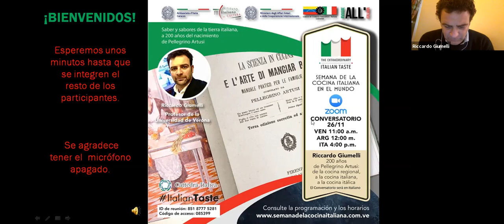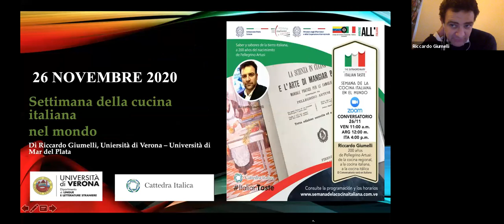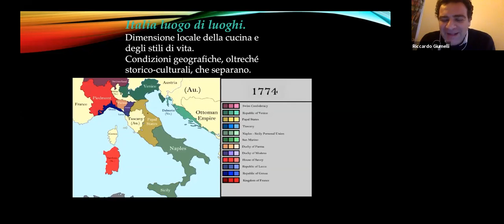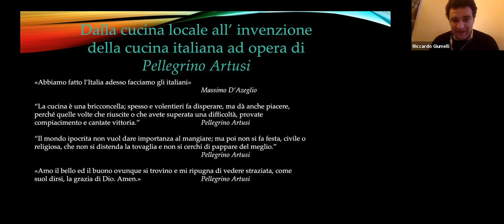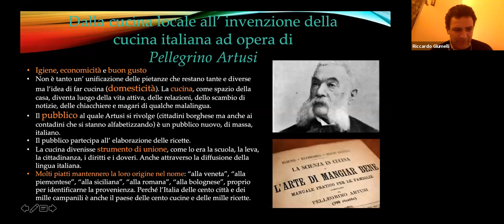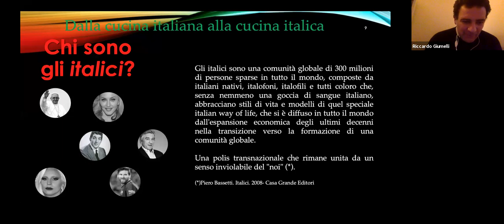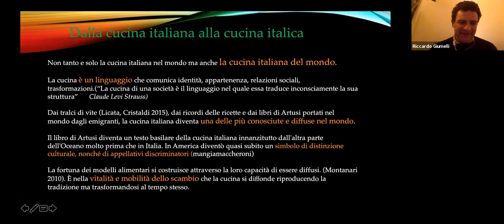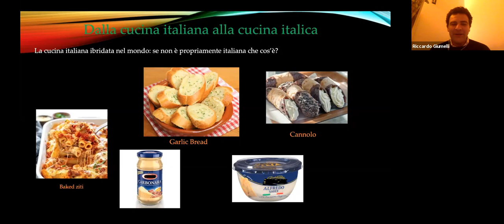200 años de Pellegrino Artusi: de la cocina regional a la cocina italiana, a la cocina itálica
Conversatorio realizado en el marco de la Semana de la Cocina Italiana en el Mundo, dictada por Riccardo Giumelli, sociólogo, profesor de la Universidad de Verona y profesor de la Cátedra Itálica de la Universidad de Mar del Plata.